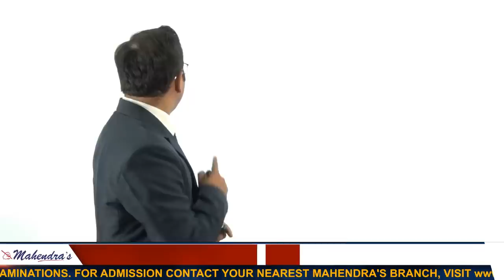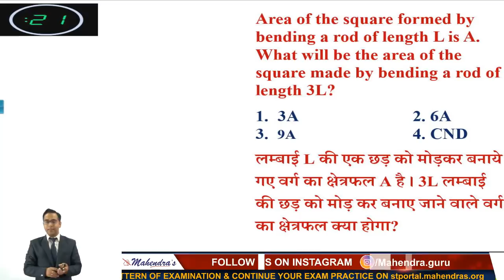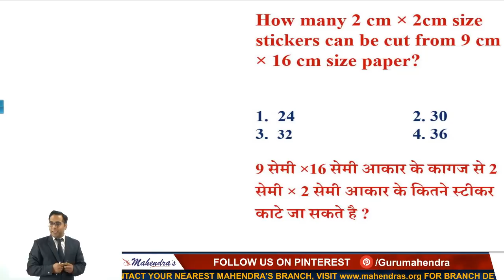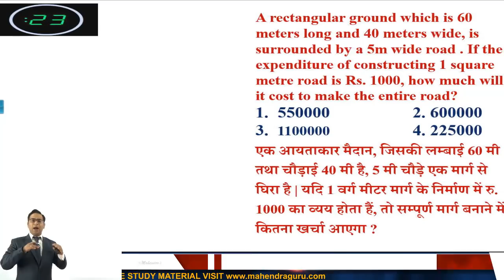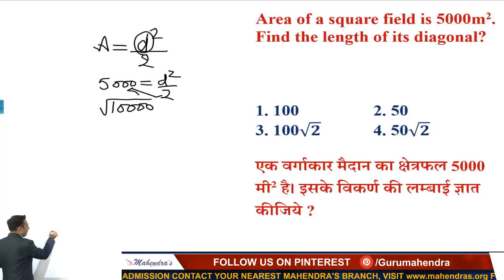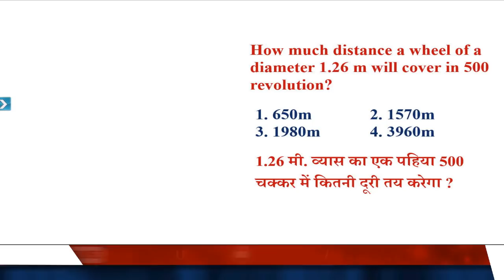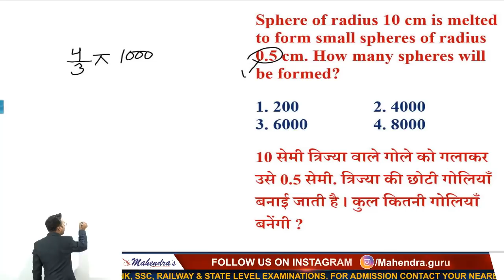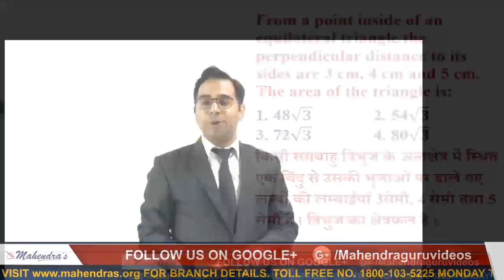Mensuration | Part 6 | Maths | Class - 58 | RRB | Railway ALP / Group D | 9 PM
Mensuration | Part 6 | Maths | Class - 58 | RRB | Railway ALP /
 Group D | 9 PM

This video consists of Mensuration which is a part of MATHS. A very helpful and must watch video for all competitive exams as it contains the QUESTIONS as well shortcuts & Tricks along with appropriate examples. In this video, we are discussing Mensuration tricks which are generally missing in books.

7 AM - CURRENT AFFAIRS LIVE (CAL)
8 AM - THE EDITORIAL TIMES
9 AM - ENG SBI CLERK
10 AM - MATHS SBI CLERK
11 AM - REASONING SBI CLERK
12 PM - GA WEEKLY MCQ (ONLY MONDAY & SATURDAY)
12 pm - Extra Innings |  The Editorial Times (ONLY WEDNESDAY)
4 PM - REASONING SSC CGL/CPO
5 PM - ENG SSC CGL/CPO
6 PM - MATHS SSC CGL / CPO
7 PM - GS SSC CGL / CPO
8 PM - REASONING  RAILWAY CLASS
9 PM - MATHS RAILWAY CLASS
10 PM - GS RAILWAY CLASS

7 AM - CURRENT AFFAIRS LIVE (CAL)
8 AM - THE EDITORIAL TIMES
9 AM - ENG SBI PO
10 AM - MATHS SBI PO
11 AM - REASONING SBI PO
12 PM - GA WEEKLY MCQ (ONLY MONDAY & SATURDAY)
1 PM - REASONING UP POLICE
2 PM - MATHS UP POLICE
3 PM - HINDI UP POLICE
4 PM - REASONING SSC CGL/CPO
5 PM - ENG SSC CGL/CPO
6 PM - MATHS SSC CGL / CPO
7 PM - GS SSC CGL / CPO
8 PM - REASONING  RAILWAY CLASS
9 PM - MATHS RAILWAY CLASS
10 PM - GS RAILWAY CLASS

1. No duplicacy or editing of the videos is allowed without the written permission of the publisher.

2. All the dispute are subject to Lucknow Jurisdiction only.

@ Copyright Reserved